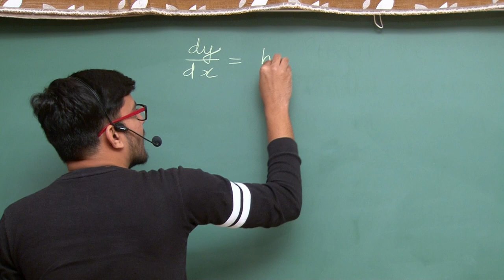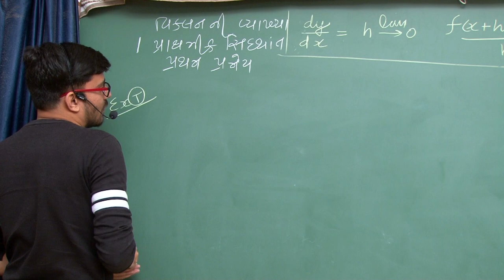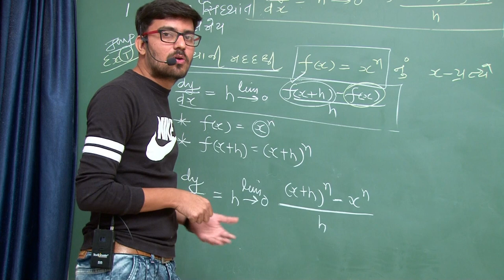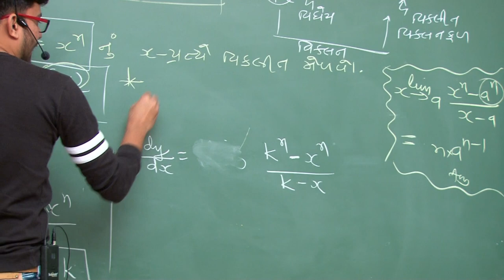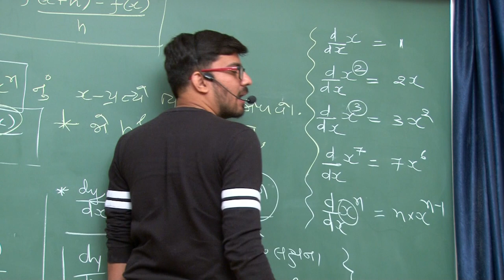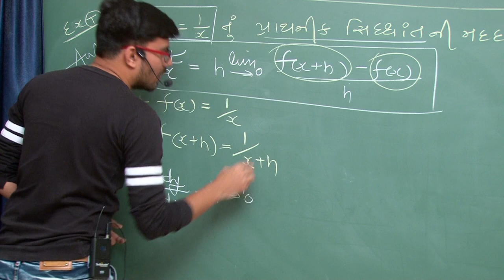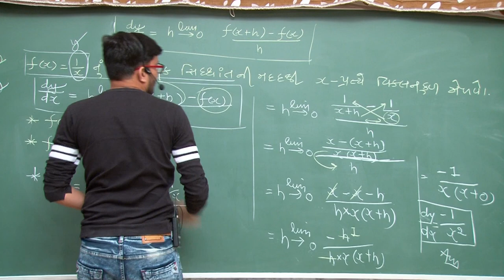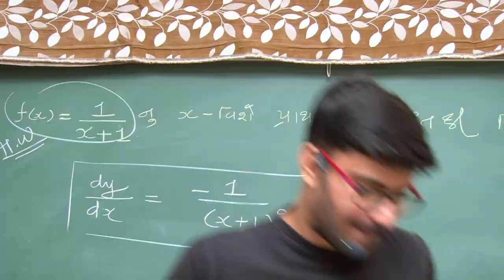ધોરણ 12 - આંકડાશાસ્ત્ર - પ્રકરણ 5 - વિકલન | Part 3 | Nikunj Bhensdadiya | G M Patel Girls School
ધોરણ 12 - આંકડાશાસ્ત્ર - પ્રકરણ 5 - વિકલન
Standard 12 - Ankadashashtra - Chapter 5 - Vikalan

Lecture by :
Nikunj Bhensdadiya
Assistant Teacher,